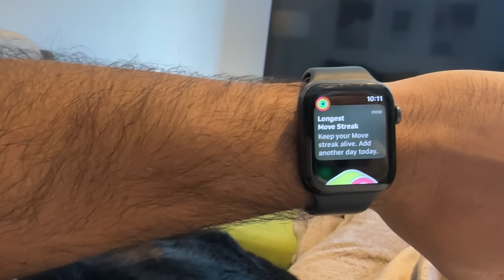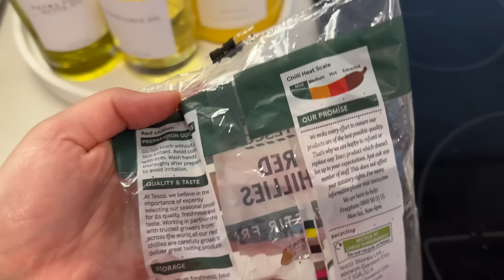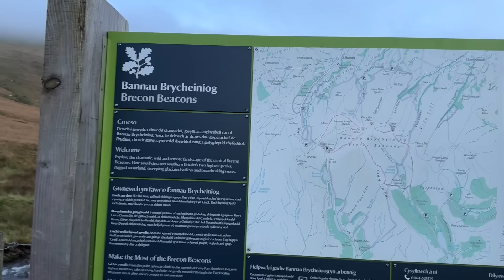HASSAN BHAI AUR NAOMI HUMARAY SATH WEEKEND GUZARNAY AAYE ❤️ | VLOG 461